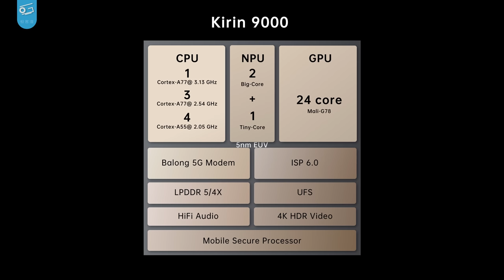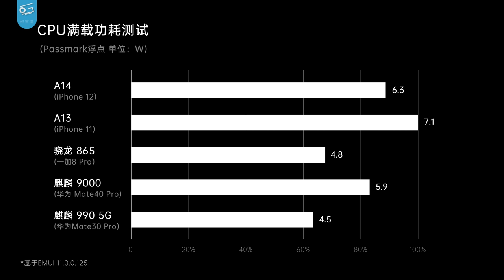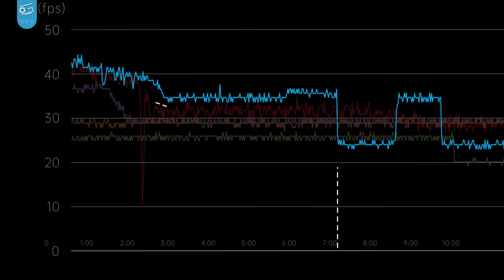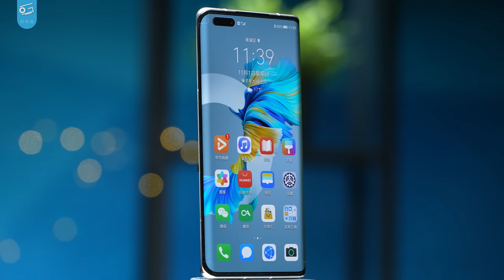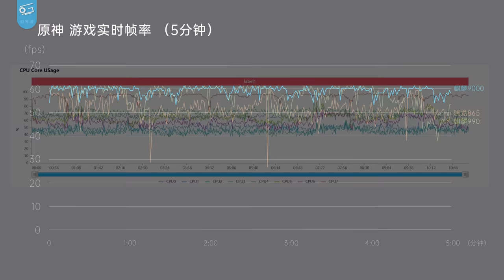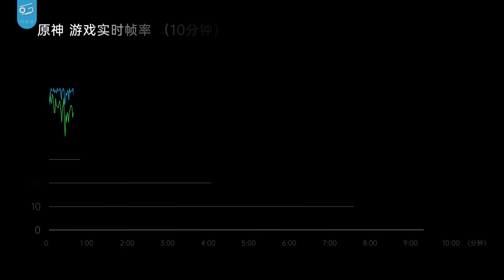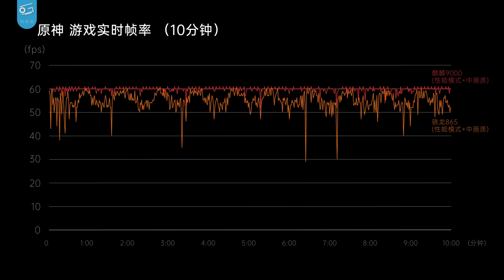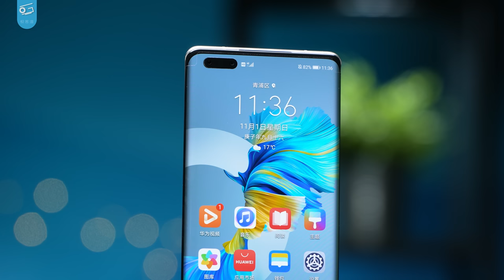麒麟9000性能分析：华为Mate40 Pro有多快？有多热？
华为终于带来了新一代Mate40 Pro，搭载5nm工艺打造的麒麟9000，这麒麟9000作为一颗非常重要的芯片，到底发挥如何？一起来看看吧……
欢迎调用性能测试源数据和天梯图：socpk.com